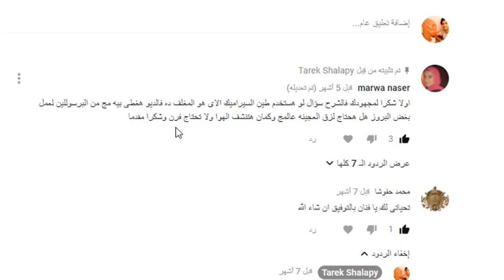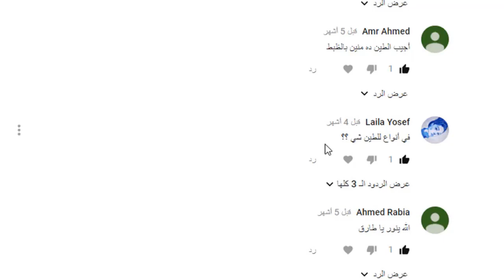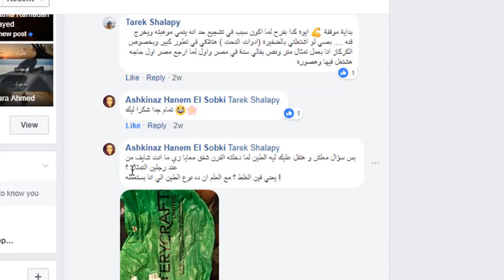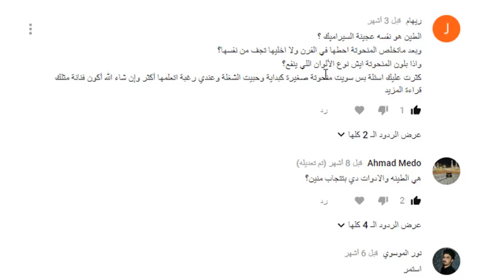دورة تعلم النحت الأحترافية الدرس الاول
دورة تعلم النحت الأحترافية
 دورة شاملة لتعليم فنون النحت بأساليب مختلفة ومواد مختلفة
 learn  sculpture art and sculpture tutorial videos
الكورس علي موقع udemy تقدر حضرتك تخش تشوف الانتروا ومتاح تحضر درس واحد من الكورس مجانا ولو عجبك تسجل معانا في الكورس المسجل اون لاين
ـــــــــــــــــــــــــــــــــــ

كيف تنحت
مشروع مربح
Draw with Jazza
How to Make a Sculpture
Sculpture_Geek
LoreChirik

شكرا لمرورك على القناة ..  لا تنسى زر الاشتراك

اشوفكم بفديوا جديد . .. عمل فنى جديد.
تـعـمّـق آكـثـر وشـوفـ اعمالي وحضورى فى المعارض ☟
انستجرام